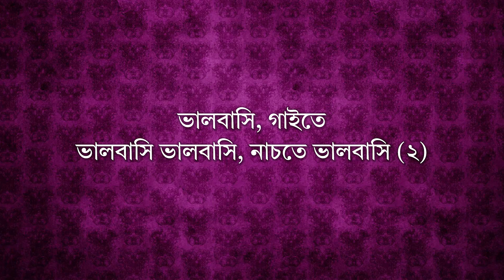ভালোবাসি গাইতে ভালোবাসি | Bhalobasi Gaite Bhalobasi [Lyrics only]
ভালবাসি, গাইতে ভালবাসি
ভালবাসি, নাচতে ভালবাসি (২)

প্রভুর জন্য গাইতে ভালবাসি
প্রভুর জন্য নাচতে ভালবাসি (২)

ভালবাসি, গাইতে ভালবাসি
ভালবাসি, নাচতে ভালবাসি (৩)